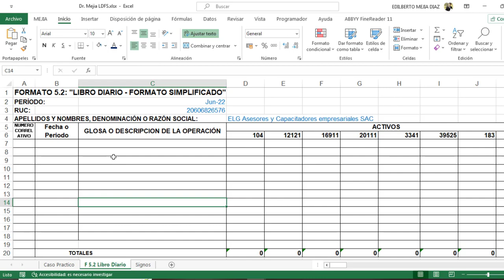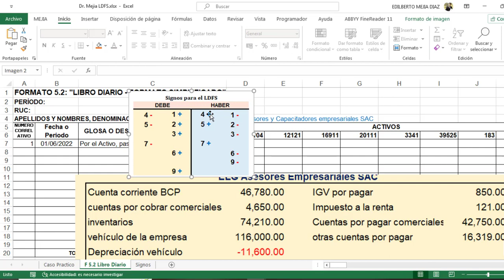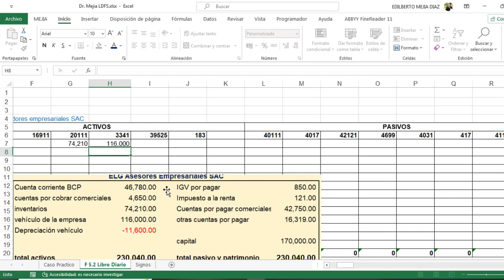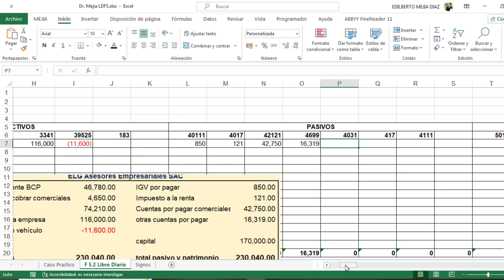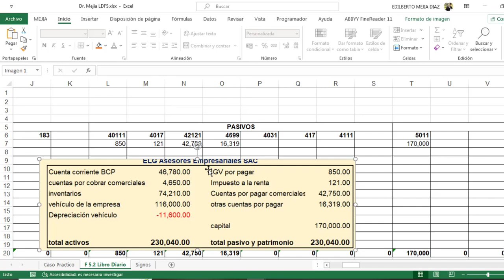Como registrar el Inventario inicial en el Libro Diario de Formato Simplificado LDFS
Registrar correctamente el balance inicial en el LDFS
Registrar correctamente el LDFS inventario inicial
Como registrar correctamente en balance inicial en el Libro Diario de Formato Simplificado
Registro de inventario inicial en el Balance.